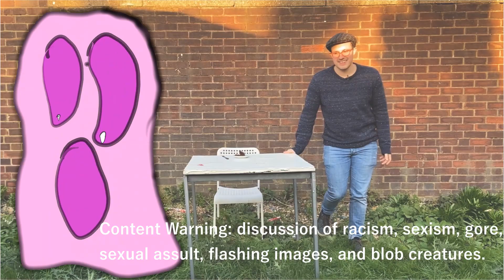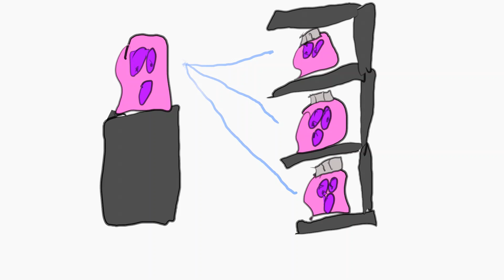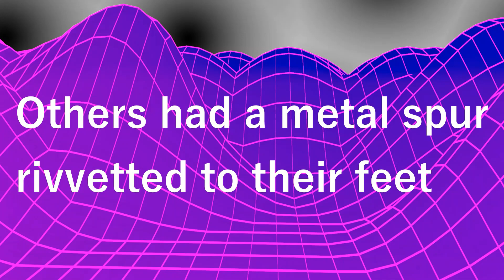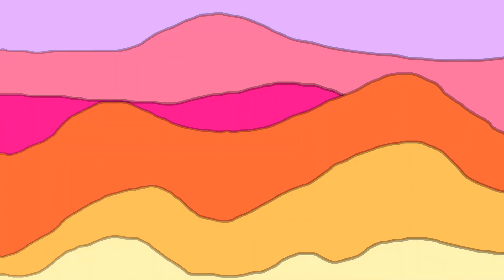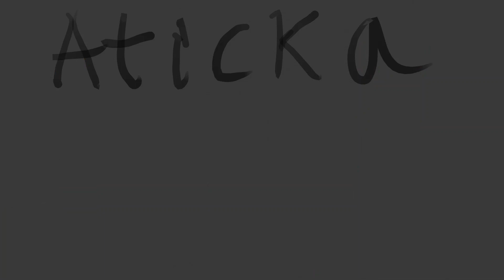The History of Prisons (USA)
This is a video about how people made prisons because they thought they were good but then it turned out they were bad.

In this video I look at how prisons were created by a series of reforms stemming from enlightenment ideals of progress and rationality and religious ideas of rehabilitation and penitence. This, combined with a racially motivated repression of black rights a few years after the abolition of slavery, introduced a preference for imprisonment as the go to punishment in America, and introduced regimes of surveillance and isolation within those prisons. From there I look at how prisons morphed from institutions aiming at reform and rehabilitation to places whose purpose seems to be more aimed at storing those deemed irrelevant to society.

I made some social media, I'm going to put some things on them soon. Not sure what though...
Might make a TikTok and be all 2020s...

Here's a list of my references:

Primarily the videos drawn from Angela Davis' "Are Prisons Obsolete?" and Foucault's "Discipline and Punishment". They're both great, very readable (D and P is probably the only easy read from Foucault), would really recommend them. You might prefer Davis' "Abolition Democracy", which covers much the same ground as "Are Prisons Obsolete", but it's in interview format if you prefer that sort of thing. Also, it was published after a lot of information about Guantanamo Bay came out, so talks a lot about that.

The other sources are either references from the Davis book or things I checked up, but didn't draw anything of much from in terms of theory. Here they are, the Bender one sounds really interesting, it's important in the Davis book, and I'm meaning to read it at some point.

John Bender: Imagining the Penitentiary
Adam Jay Hirsch: The Rise of the Penitentiary
Mary Ann Curtin: Black Prisoners and Their World
David Oshinsky: "Worse Than Slavery"
Alex Lichtenstein: Twice the Work of Free Labour
Edward L. Ayers: Vengeance and Justice
Scott Christianson: With Liberty For Some
Russel P. Doubash, R. Emerson Dobash, and Sue Gutteridge: The Imprisonment of Women
Lucia Zedner: Wayward Sisters
Vince Beiser: How We Got to Two Million
Elaine Showalter: Victorian Women and Insanity
Luana Ross: Inventing the Savage
Bureau of Justice Statistics: Prisoners in 2009.
The Guardian: Felon voting laws to disenfranchise historic number of Americans in 2012